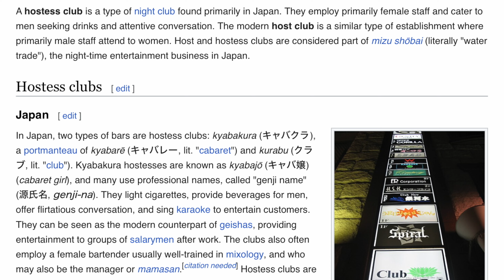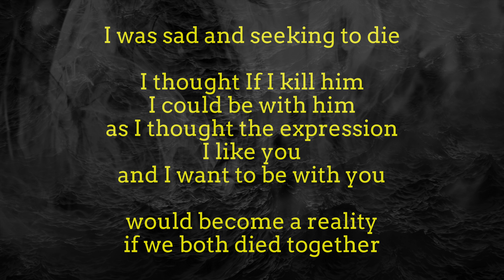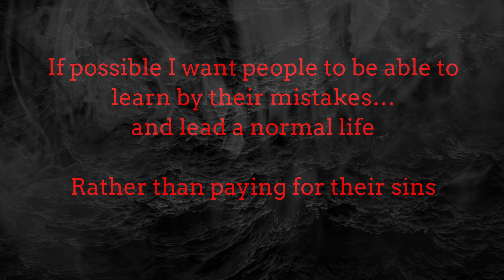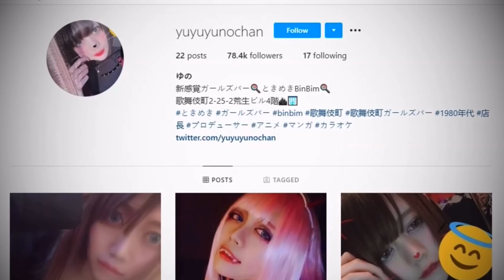The Most Dangerous Yandere | The Awful Case Of YuKa Takaoka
The most dangerous woman to date is back... YuKa Takaoka lives in a sick world where cartoon characters (Anime) become her real life, leading to psychotic and dangerous behavior. This is the disturbing cold and chilling case of the real-life Yandere.

Should you wish to see more content and get to know me better... then please think about subscribing to my Patreon buy me a coffee for lots of giveaways and perks including extra content... LINK BELOW

If you are or represent the copyright owner of any materials accidentally used in this video and have an issue with it being used, please do contact me, and I will respond within a very short time.
All the music, artwork, and drone footage are owned by: When Evil Follows.
All the music is made by Wayne Breier. Made at the Breier Studios in South Yorkshire… By  (Mr W R Breier) All the music used in this video is legally owned by the: When Evil Follows Channel